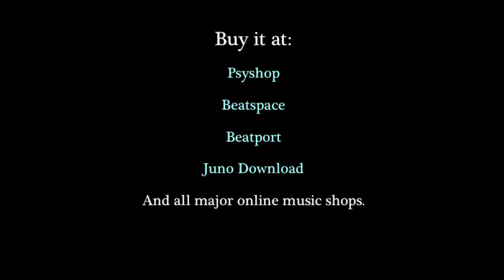Clean Trip - Implosion (Digital Psionics Records) ::Video::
Video from the 'Implosion' album; written, produced and mastered by Clean Trip @ Universal Wave Studio. Released by Digital Psionics Records from Australia.

And all major digital music shops.